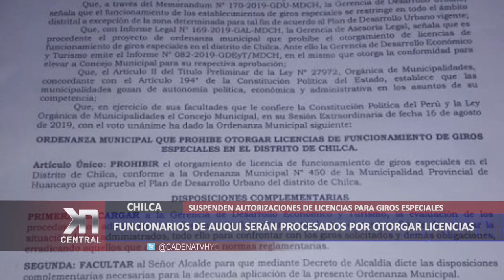FUNCIONARIOS DE AUQUI SERÁN PROCESADOS POR OTORGAR LICENCIAS A GIROS ESPECIALES